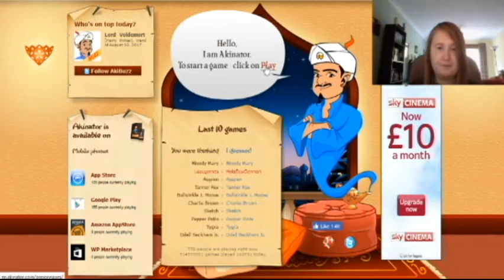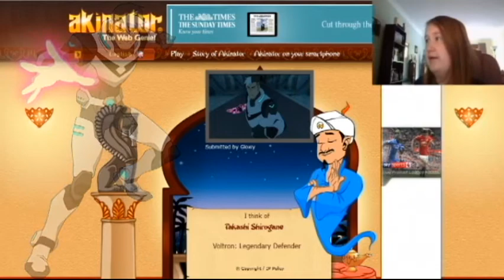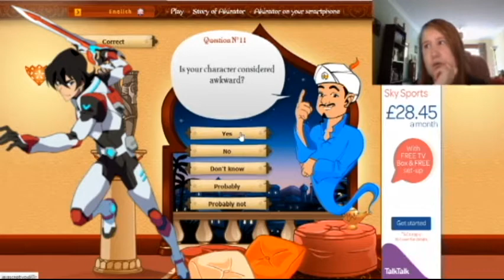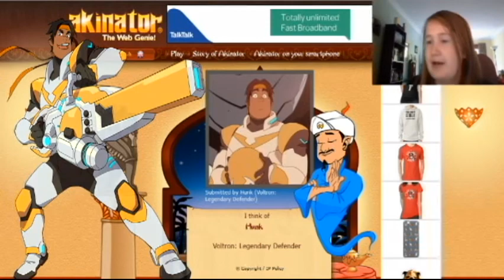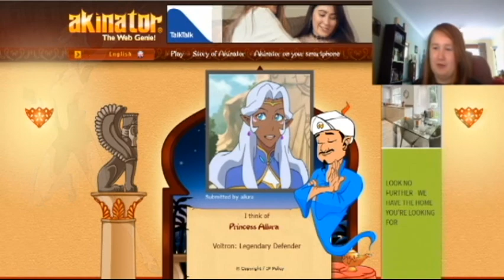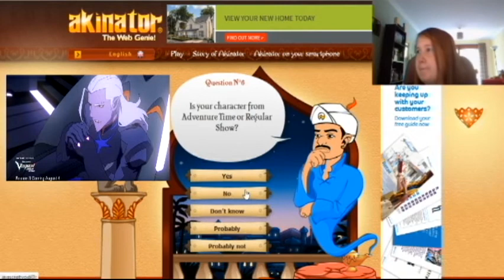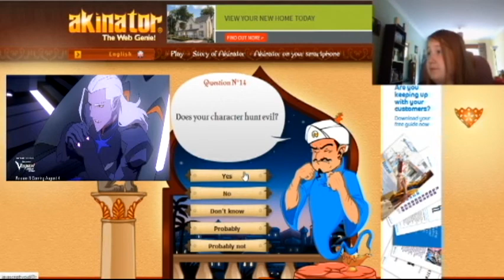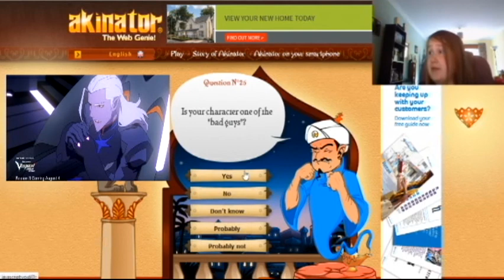Akinator Guessing Voltron Characters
Ending song - Persona 5 - Rivers in The Desert Remix By ItsJokerable